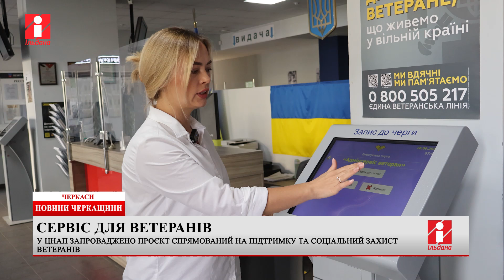У Черкасах запроваджено проєкт «Адмінсервіс «Ветеран»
У Черкаському Центрі надання адміністративних послуг запроваджено проєкт «Адмінсервіс «Ветеран», який реалізується за принципом «Єдиного вікна». Детальніше про це у сюжеті.